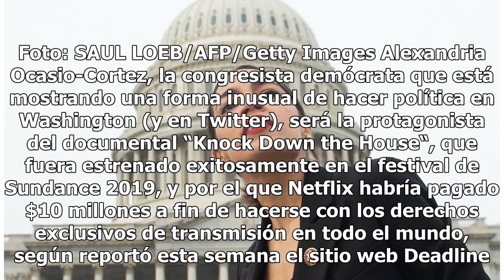Netflix habría pagado $10 millones por documental sobre Alexandria Ocasio-Cortez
Esta sería la cifra más alta jamás pagada por una película estrenada en el Festival de Cine de Sundance Alexandria Ocasio-Cortez protagoniza un documental que llegará pronto a Netflix. Foto: SAUL LOEB/AFP/Getty Images Alexandria Ocasio-Cortez, la congresista demócrata que está mostrando una forma in...